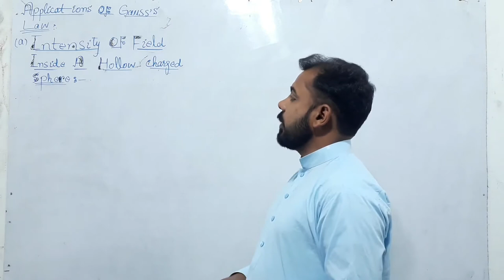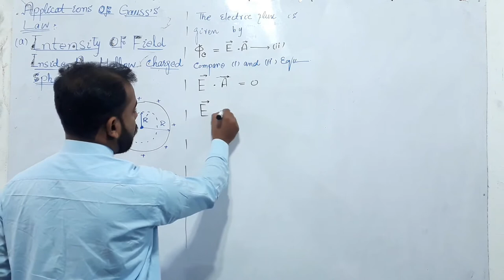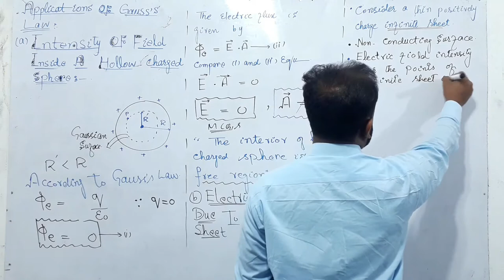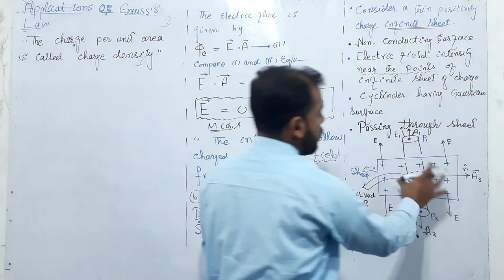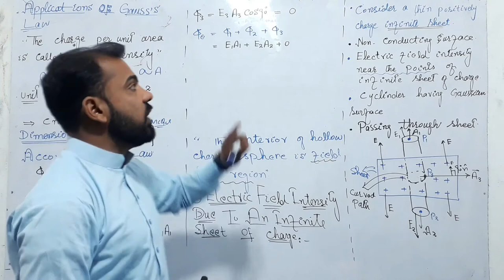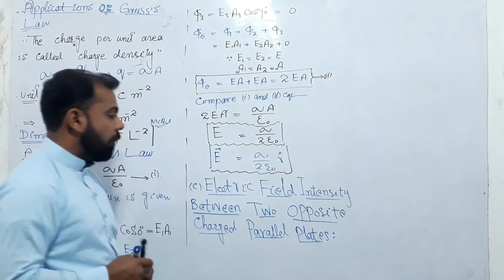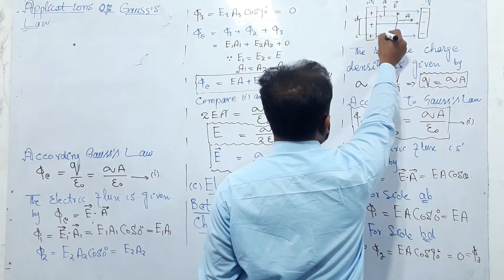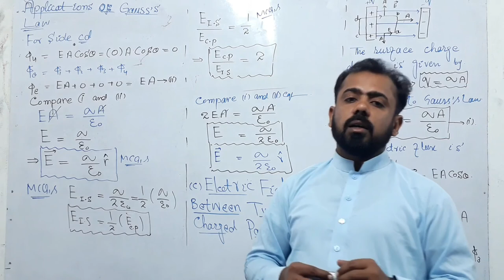Lecture No 9Applications Of Gauss,s Law by Muhammad jafar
Physics He Physics has brought to you Lectures of Sir Muhammad jafar 11th . 12th
BS And MSC  class of physics .
All the lectures are conducted in Urdu / English medium to facilitate Pakistani students.
Category
Educatio